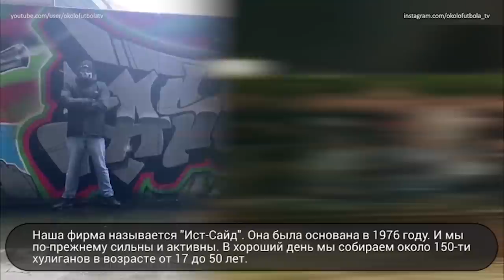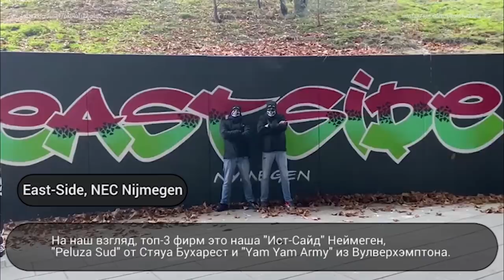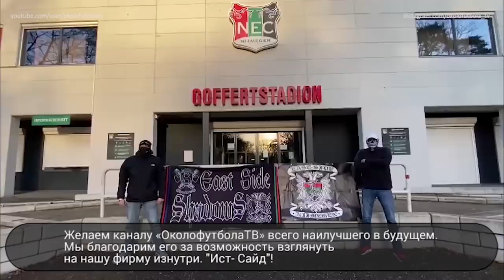Football hooligans \ Netherlands \ NEC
Около документальное кино, которое снимают сами футбольные хулиганы! 18+

1. PGWEAR
2. KING OF THE STREETS
3. Right Side
4. RUSWEAR Company